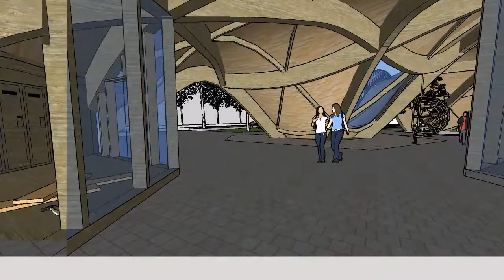Active Topography movie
Project made by Ida Holmlund and Amanda Jönsson